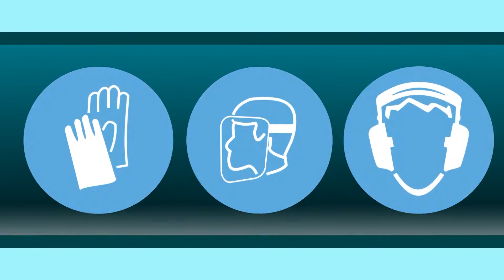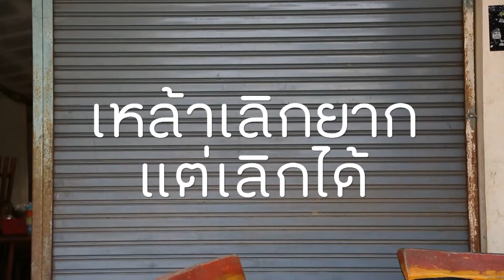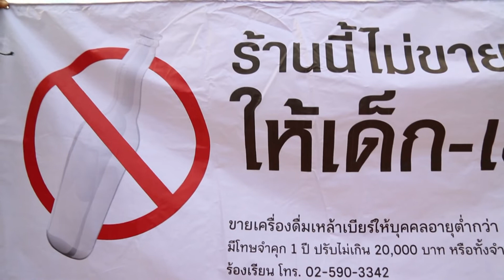ชุมชนคนสู่เหล้า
รายการสร้างสุขเมืองไทย ตอน ชุมชนคนสู่เหล้า